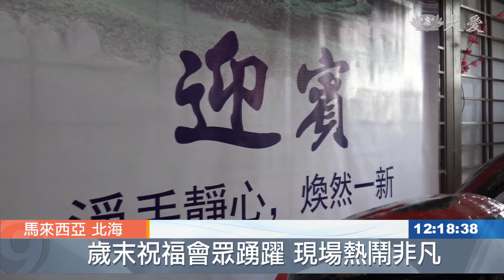千人歲末祝福 幼兒園演繹弘孝道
馬來西亞，慈濟北海支會，舉辦歲末祝福，將近1000位民眾共襄盛舉，活動中，還演繹父母恩重難報經，來宣揚孝道，在場民各個眾深受感動。

年節的音樂，搭配喜慶的布置，慈濟北海支會歲末祝福，民眾熱情參與，現場充滿濃濃的新年氛圍，十分熱鬧。

民眾 王寶珍：「 看到師傅寫這個字 我就很喜歡，新年氣氛 很喜歡。」

志工在會場外導覽介紹慈濟，歲末祝福不講究排場，要讓民眾有回家的感覺。

民眾 張志和：「我來到這邊 我看到這個(孝親)，然後我用相機拍起來，我要分析給我孩子看，我要教他做人一定要有孝，先有父母才有你們 孝是很重要的。」

百善孝為先，北海慈濟幼兒園小朋友，演繹母親懷胎十月的辛勞，傳遞孝道。

民眾 李明蔭：「我們要感恩我們的父母真的是，尤其是媽媽懷胎十月，那麼辛苦把我們生下來，所以這個恩是難報的，很難報 報不了。」

除了宣揚孝道，志工也推廣蔬醒，希望大家以實際行動幫地球降溫。

民眾 謝盼凝：「蔬食能夠幫助地球來，緩解這個全球暖化的現象，就想要說做出一些變化，想要從一個禮拜吃一天素開始。」

民眾 葉瓊娥：「發願想自己每天早上吃一餐素，因為要挽救地球，還有我自己的健康。」

改變飲食習慣，減輕自己和地球負擔，新的一年，及時行孝，社會更祥和。